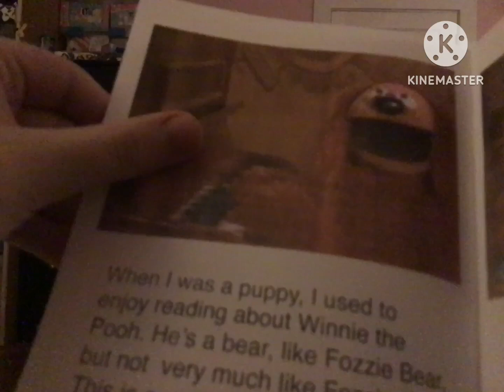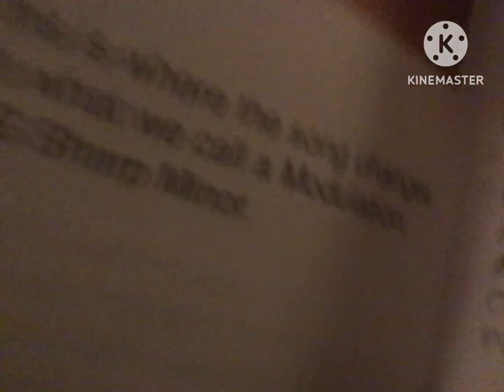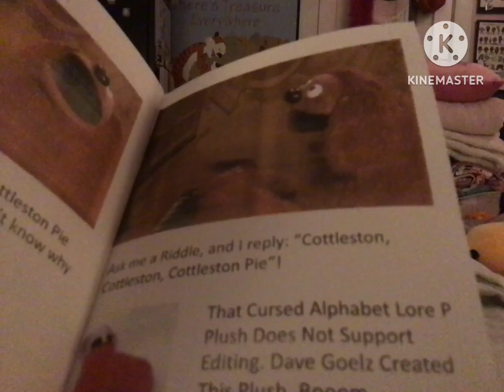Rowlf the Dog sings Cottleston Pie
Note: This was recorded on August 6, 2022, for my grandfather’s 88th birthday.